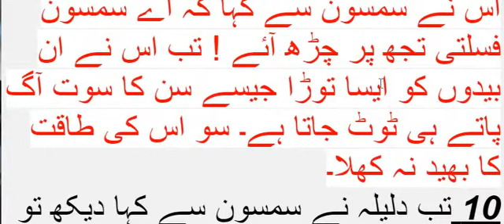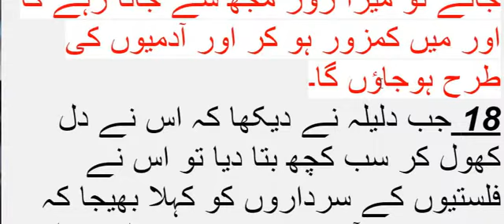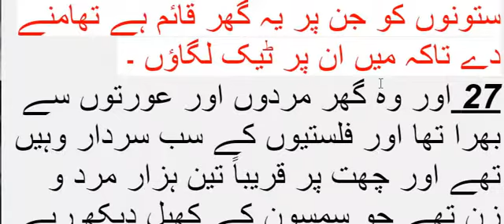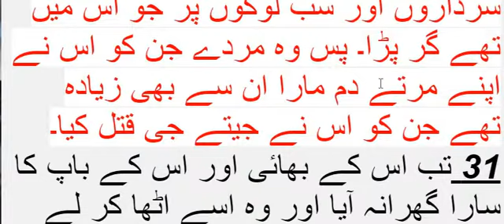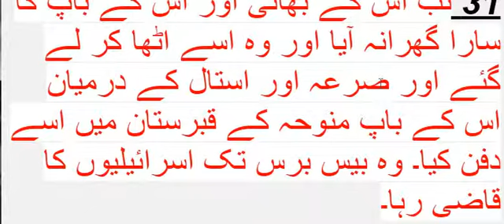Judges Qazaat Chapter 16 Samsoon Aur Dalela